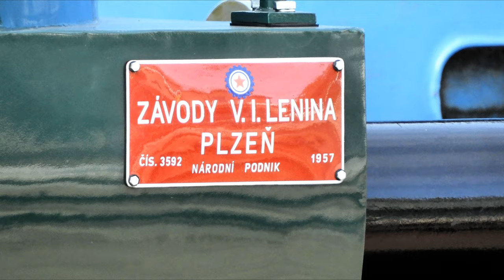65-letni elektrowóz "Bobina" 499.062 w Lichkovie 22cze22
0:00 Zdjęcia
0:13 Film
0:40